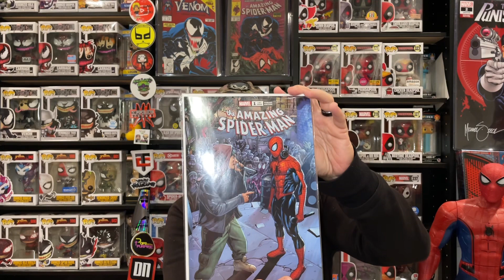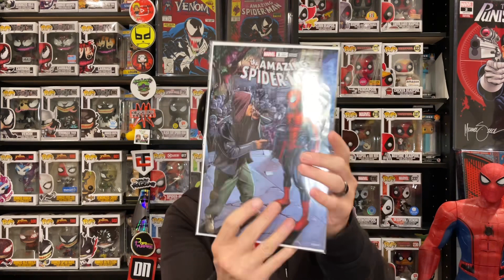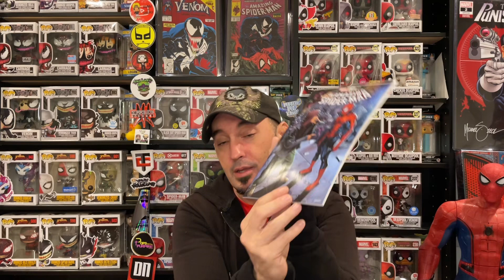Spider-Man 1 Eminem Variant. Did it survive the shipping?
Our Spider-Man 1 Eminem variant has arrived and I open it up for you to see if it survived the horrible packaging. This marvel comics variant was definitely very sought after and limited to only 5000 copies. A majority of them probably got severely damaged with the poor shipping. How did ours hold up. Check it out and see.

Channel membership

We are a family of collectors but our content is intended for adults